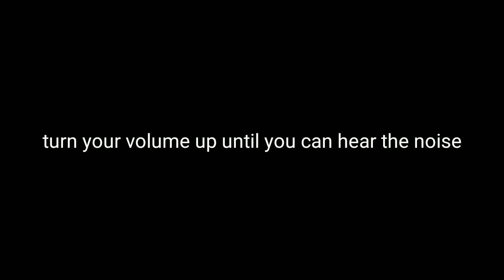YouTubers React To NIGHTMARE + Jumpscare | FNAF 4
Wanna see them scream from a imaginary scary and big buffy bear?